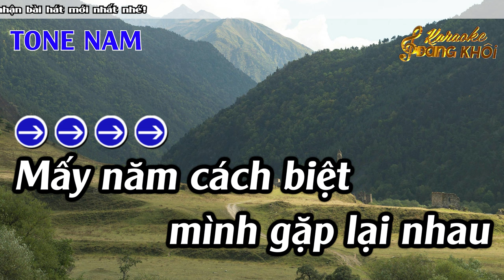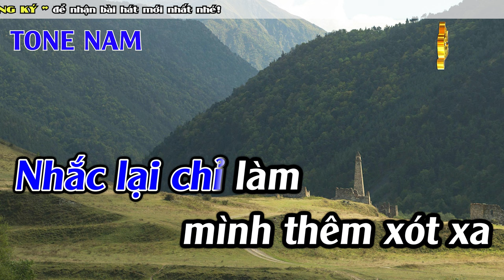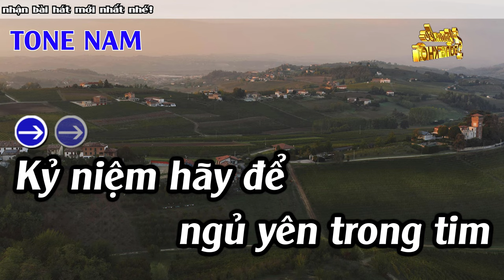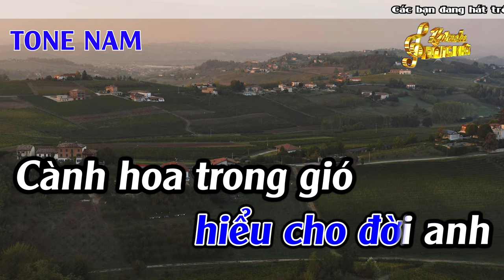Đừng Nhắc Chuyện Lòng Karaoke Tone Nam Karaoke Đăng Khôi - Beat Mới